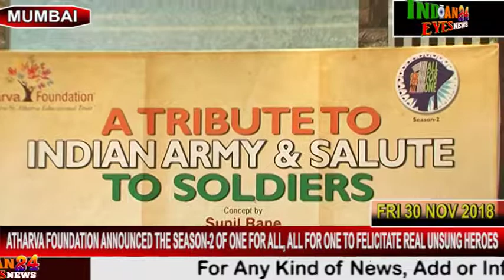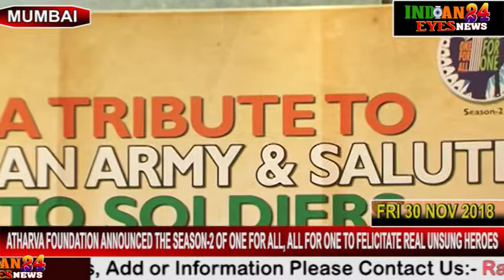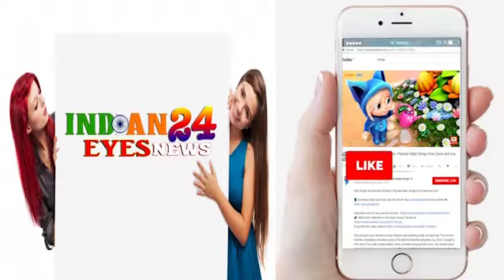ATHARVA FOUNDATION ANNOUNCED THE SEASON 2 OF ONE FOR ALL ALL FOR ONE TO FELICITATE REAL UNSUNG HERO